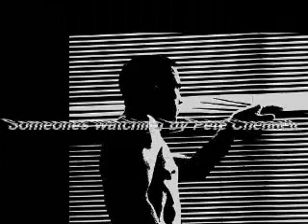Redbubble Photo Montage 2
A collection of artwork found on redbubble.com
filmclip and music by muscularteeth